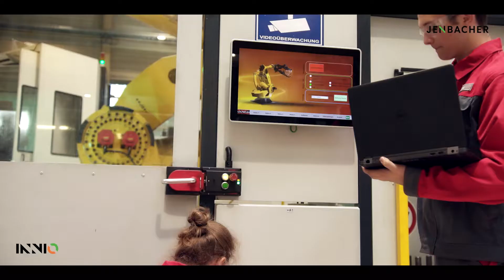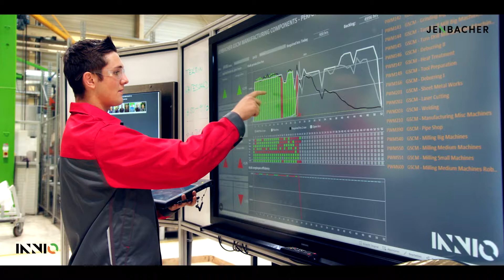Manuel wird IT Techniker - Lehre bei INNIO Jenbacher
Warum eine Lehre machen zum IT Techniker bei INNIO?
Manuel, IT Techniker im zweiten Lehrjahr, erzählt über seine Zeit bei INNIO.

Du hast Spaß an Technik? An Teamwork? Lust auf eine berufliche Zukunft als Metalltechniker/-in, Elektrotechniker/-in,  Mechatroniker/-in oder IT-Techniker/-in?
Werde auch du Teil des INNIO Teams - zusammen mit über 100 anderen Lehrlingen!

Über INNIO
INNIO ist ein führender Lösungsanbieter von Gasmotoren, Energieanlagen, einer digitalen Plattform sowie ergänzenden Dienstleistungen im Bereich der Stromerzeugung und Gasverdichtung am oder nahe am Verbrauchsort. Mit den Produktmarken Jenbacher und Waukesha verschiebt INNIO die Grenzen des Möglichen und blickt gleichzeitig voller Optimismus in die Zukunft. Das breit gefächerte Portfolio aus zuverlässigen, wirtschaftlichen und nachhaltigen Industrie-Gasmotoren erzeugt Leistungen zwischen 200 kW und 10 MW für verschiedenste Branchen auf der ganzen Welt. INNIO bietet für mehr als 53.000 gelieferte Gasmotoren weltweit Support über deren gesamten Lebenszyklus hinweg. Gestützt auf ein Netzwerk an Serviceanbietern in mehr als 100 Ländern kann INNIO umgehend auf lokalen Servicebedarf reagieren. Die Unternehmenszentrale befindet sich in Jenbach, Österreich. Weitere wichtige Standorte sind Welland, Ontario, Kanada, sowie Waukesha, Wisconsin, USA. Detailliertere Informationen finden Sie auf der Website des Unternehmens